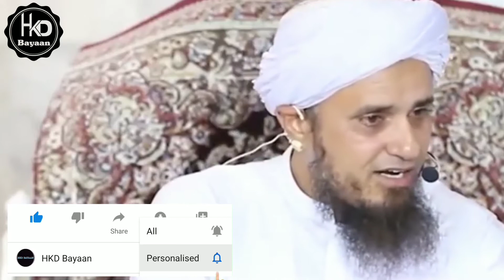Hazrat Abubaker Razi Allah Anhu Ka Muqaam|| HKD Bayaan|| Mufti Tariq Masood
The main purpose of this channel is:
*In this channel you will known GENUINE knowledge about ISLAAM  and you can understand the islaam easily and perfectly.

In my channel you will get these types of topics and lectures:
Given below:👇👇👇👇👇

*Introduction of Islaam
 *اسلام کا تعارف
*Demands of the Faith
*ایمان کے تقاضے
*Messages of the Qur'an
*قرآن کے پیغامات
*Calling of the Sunnah of Prophet(s.a.w)
*سنت رسول(صلی اللہ علیہ وسلم)کی پکار
*Lessons for Unity and Love
*اتحاد و محبت کے درس
*Solutions to common Daily Problems
*روز مرہ مسائل کا حل
*The Demands of religion in current Affairs
*حالات حاضرہ میں دین کا مطالبہ
*Visit to Historical places around the world
*مختلف ممالک کے افسار کی تازہ رودات
*Polite Approach in discussing conflicting issues
*اختلافی باتوں میں شائستہ انداز

اس چینل کا اصل مقصد:
 لوگوں تک دین کی صحیح معلومات،مسائل،عقائد۔ قرآن و حدیث کی روشنی میں آپ تک پہنچانے کی کوشش ہے

🦋🦋کاپی رائٹ پالیسی:
دین کی باتوں کو دوسروں تک پہنچانا ہم سب کی ذمےداری ہیں۔چاہے کسی بھی ذریعے سے ہو۔
ہم آپ کو اس چینل سے ویڈیوز کو کسی بھی پلیٹ فارم پر اپلوڈ کی کھلی اجازت دیتے ہیں کچھ پالیسی کے تحت۔
۱. ویڈیو میں کوئی بدلاؤ نہ کریں جیسے کہ: فریم یا لوگو نہ چھپائیں۔
۲. غلط ٹائٹل یا فحش تھمبنیل استعمال نہ کریں
۳.آپ اپنے چینل کے ڈسکرپشن میں میرے چینل کا لنک ڈالیں۔
۴.سب سے پہلے آپ کو ہم سے رابطہ کرنے ہونگے ایمیل کے ذریعے۔

JAZAKALLAHUKHAIRA

Thank You.